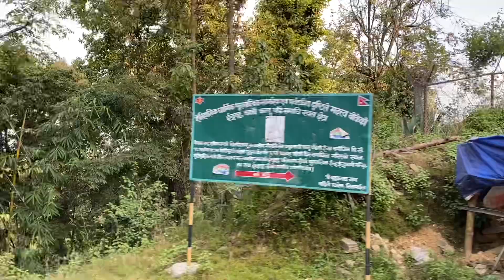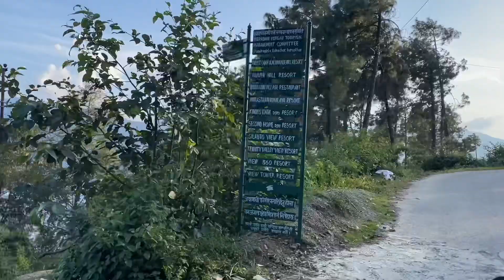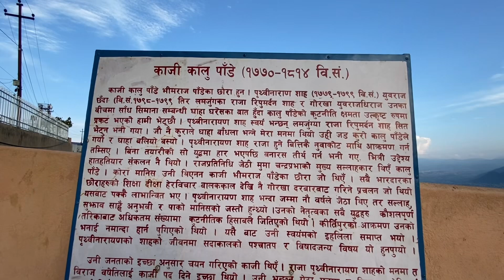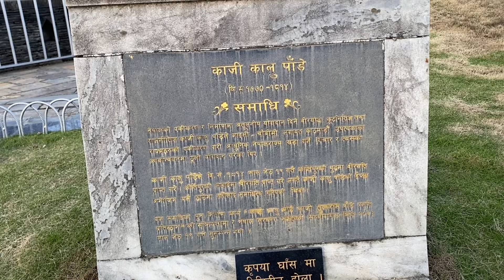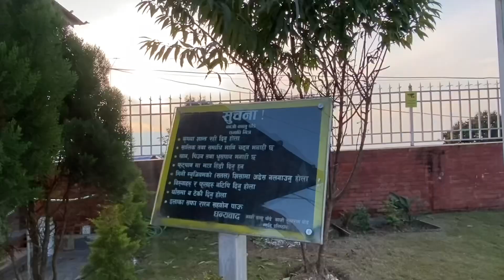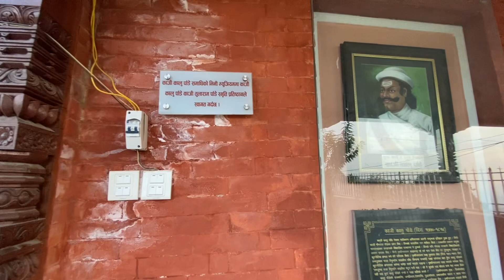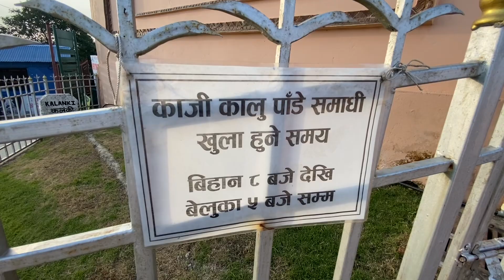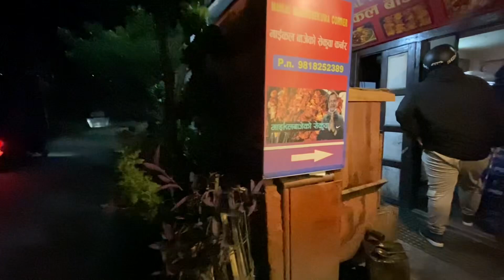🇳🇵Unplanned trip to Kaji Kalu Pande🥰//Michael Baje ko Sekuwa Dami🔥👌😁!!@angthupolimbusuzu345